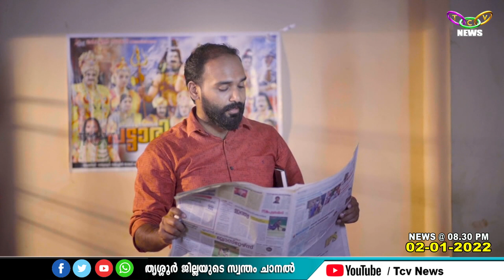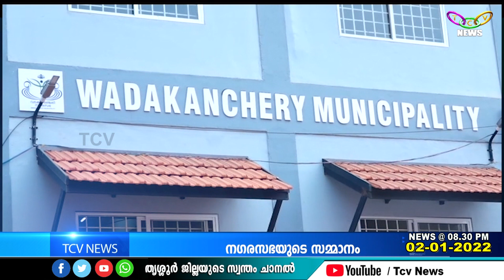TCV NEWS@ 8 30PM 02 01 2022